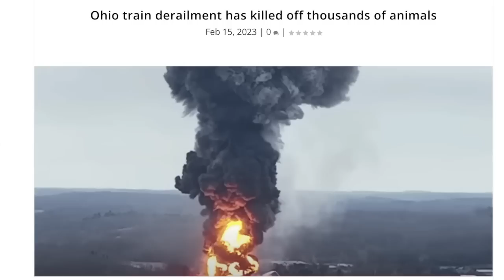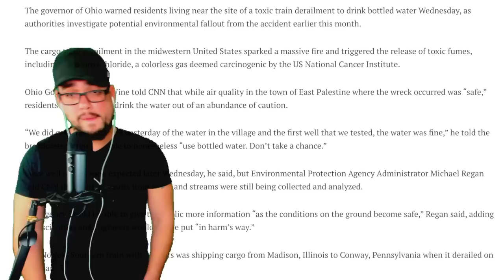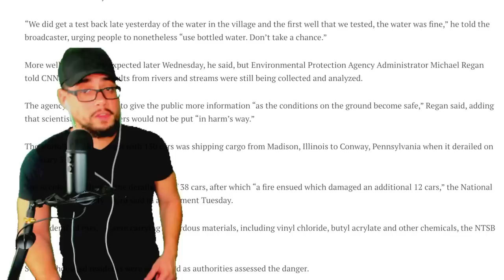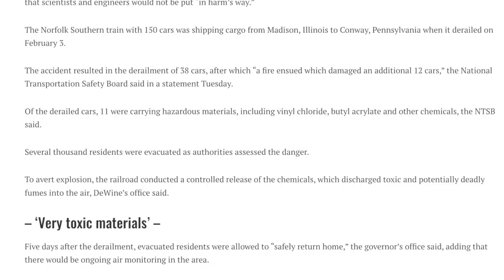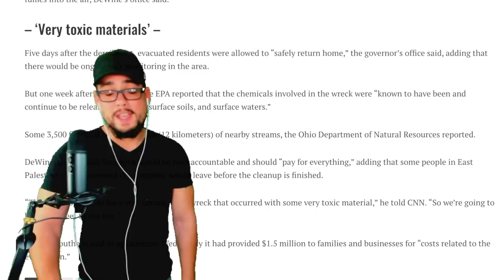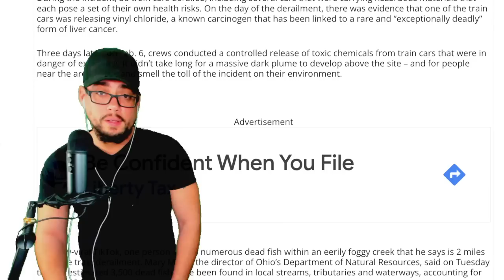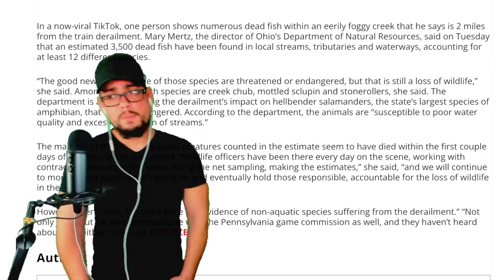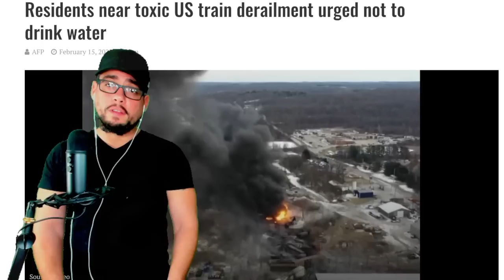⚠️ BREAKING: DO NOT DRINK THE WATER